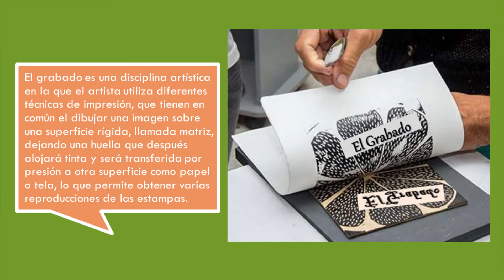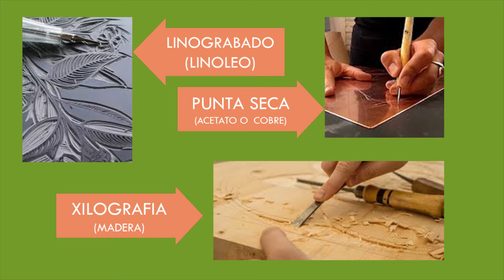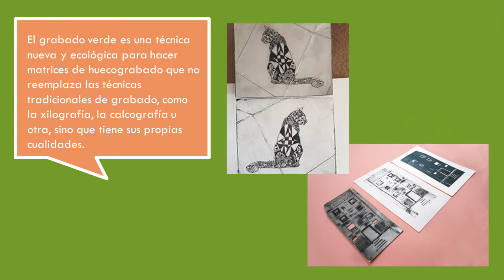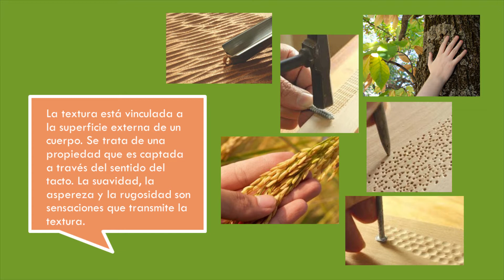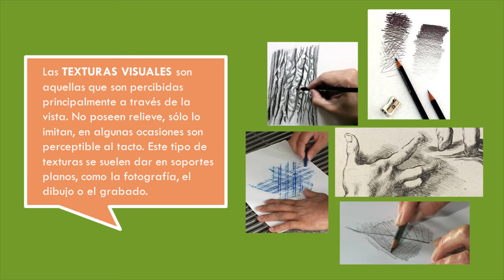Grabado ecologico con Tetrapack Arte y Cultura 4 septiembre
5° Secundaria
Prof. Anabel Ventura